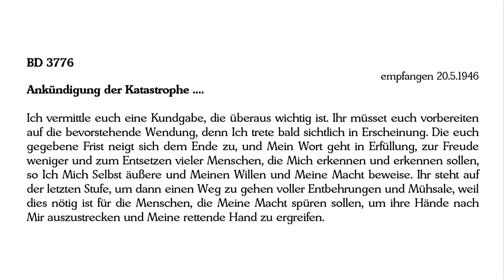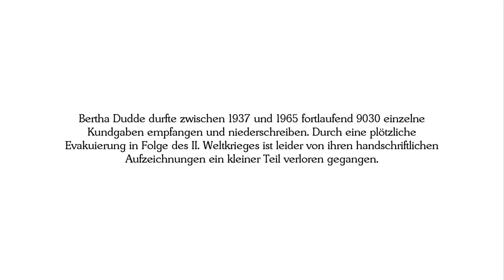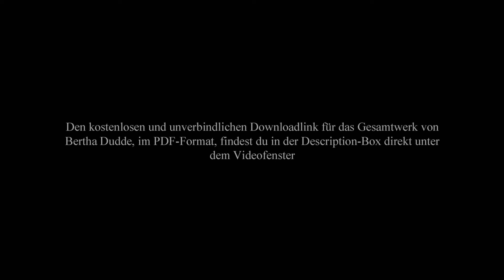BD 3776 - Ankündigung der Katastrophe ....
Es offenbart sich in den von Bertha Dudde empfangenen Texten Gott Selbst in Jesus Christus, dem Lebendigen Wort Gottes Das Ewige Wort Selbst spricht uns Menschen hier an Vieles in den alten Überlieferungen, viele oft „eingekernte" Worte der Bibel erfahren einen neuen Aufschluß. In diesem Licht entwickelt sich Verständnis für den neu offenbarten Heils- und Erlösungsplan Gottes. Sichtbar wird die unendliche Liebe und Weisheit Gottes, Seine Barmherzigkeit mit der gefallenen Schöpfung ... sowie die Liebelehre Jesu Christi. Konfessions- oder Religionszugehörigkeit tritt folgerichtig in den Hintergrund, zumal Gott nur die Herzen der Menschen sieht und beachtet.